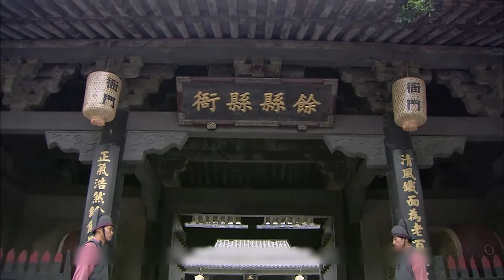书生救了一条红鲤，生死关头红鲤现身报恩，帮助他逃过灭顶之灾！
《红鲤报恩》是一部经典奇幻片，讲述了书生救了一条红鲤，生死关头红鲤现身报恩，帮助他逃过灭顶之灾的故事。